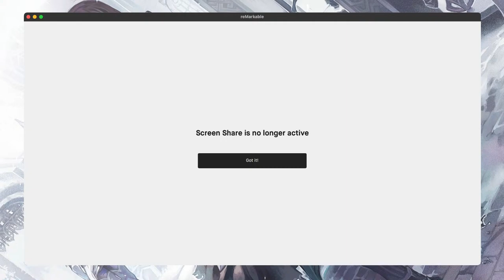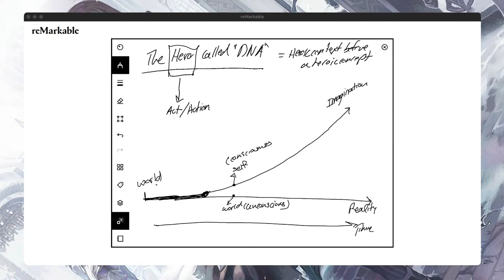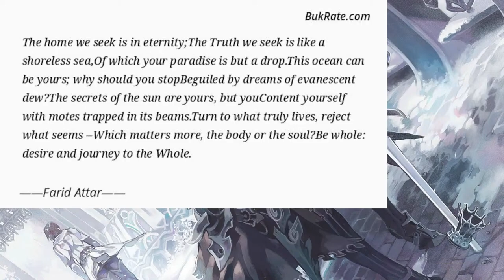CODE: MW1850 | Mr.Within - The Hero Called "DNA" (Lecture on "What is protecting what from..?")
Bob Dylan: A hero is someone who understands the responsibility that comes with his freedom.

🌎 EPISODE: MW1850 | Mr.Within - The Hero Called "DNA" (Lecture on "What is protecting what from what?")

Released: 07/21/22